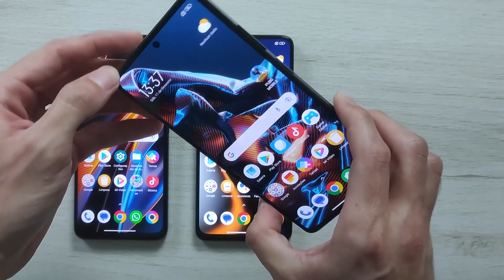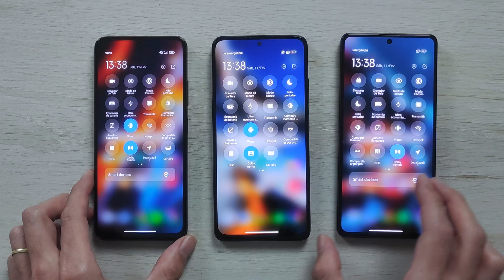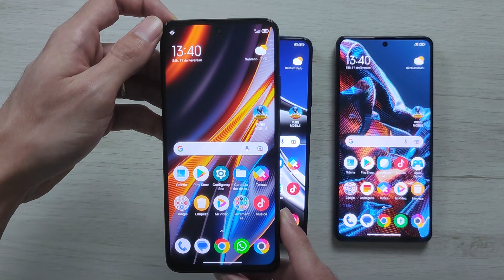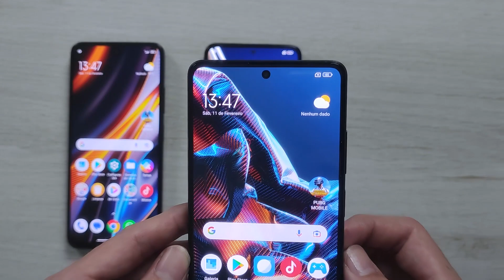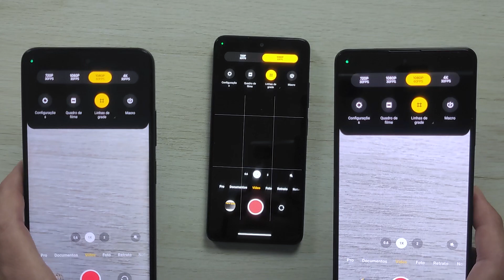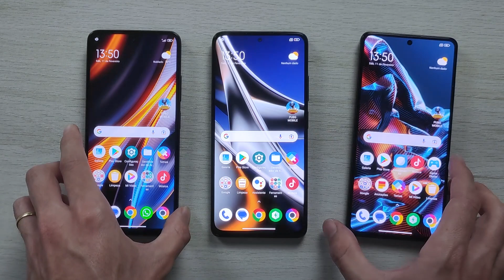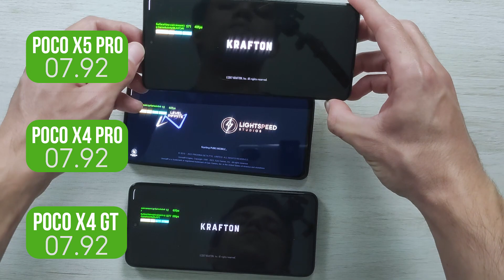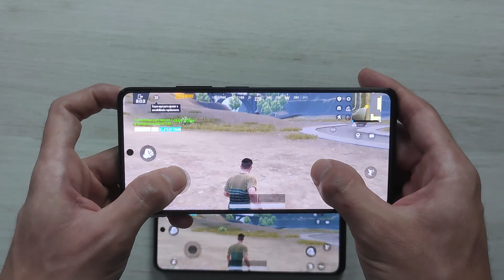POCO X5 Pro vs POCO X4 GT vs POCO X4 Pro - qual Celular é MELHOR?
🛒 POCO X5 Pro 5G (Amazon)

🛒 POCO X4 GT 8GB 128GB Azul (Amazon)
🛒 POCO X4 GT 8GB 256GB Preto (Amazon)
🛒 POCO X4 GT 8GB 256GB Azul (Amazon)
🛒 POCO X4 GT 8GB 256GB Prata (Amazon)

🛒 POCO X4 Pro 5G 6GB 128GB Amarelo (Amazon)
🛒 POCO X4 Pro 5G 6GB 128GB Preto (Amazon)
🛒 POCO X4 Pro 5G 6GB 128GB Azul (Amazon)
🛒 POCO X4 Pro 5G 8GB 256GB Azul (Amazon)

🛒 Redm Note 11
🛒 Redm Note 11s
🛒 POCO X4 GT
🛒 iPhone 11
🛒 iPhone 12

✅ POCO X5 Pro 5G Especificações:
👉 TELA: AMOLED, 1B colors, 120Hz, Dolby Vision, HDR10+, 500 nits
👉 Processador: Snapdragon 778G 5G
👉 HD e RAM: 64GB 6GB RAM, 128GB 6GB RAM, 128GB 8GB RAM, 256GB 8GB RAM
👉 Câmera Principal, Triplo: 108 MP, f/1.9, (wide)
8 MP, f/2.2, 118˚ (ultrawide)
2 MP, f/2.4, (macro)
👉 Câmera Frontal: 16 MP, f/2.5, (wide)
👉 Bateria  5000mAh 67W

✅ POCO X4 GT 5G Especificações:
👉 TELA: 6.6 LCD IPS, 144Hz, HDR10
👉 Processador: MediaTek Dimensity 8100 5G Octa-Core CPU
👉 HD e RAM: 128 GB 8 GB RAM ou 256 GB 8 GB RAM
👉 Câmera Principal, Triplo: 64 MP, f/1.9 (wide), 1/1.72", 0.8µm, PDAF
8 MP, f/2.2, 120˚, (ultrawide), 1/4.0", 1.12µm
2 MP, f/2.4, (macro)
Vídeo: 4K 30fps, 1080p 30/60fps
👉 Câmera Frontal: 20 MP, f/2.5, (wide), 1/3.06", 1.0µm
Vídeo: 1080p 30fps
👉 Bateria  5080mAh 67W
👉 Bluetooth: 5.3, A2DP, LE

✅ POCO X4 Pro 5G Especificações:
👉 TELA: 6.67 AMOLED, 120Hz
👉 Processador: Qualcomm SM6375 Snapdragon 695 5G (6 nm)
👉 HD e RAM: 128GB 6GB RAM, 256GB 8GB RAM
👉 Câmera Principal: 108 MP, f/1.9, 26mm (wide), 1/1.52", 0.7µm, PDAF - Global version
64 MP, f/1.8, 26mm (wide), 0.7µm, PDAF - India version
8 MP, f/2.2, 118˚ (ultrawide), 1/4", 1.12µm
2 MP, f/2.4, (macro)
Video: 1080p 30fps
👉 Câmera Frontal: 16 MP, f/2.5, (wide), 1/3.06" 1.0µm
Video: 1080p 30fps
👉 Bateria  5000mAh 67W
👉 Bluetooth: 5.1, A2DP, LE
👉 Tem NFC: Sim
👉 AnTuTu: 335353 (v8), 384646 (v9)

(00:00) Introdução
(00:33) Diferença entre os Smartphones
(01:15) Tela
(02:45) Processador
(03:38) Bateria
(04:21) Câmera
(07:15) Fotos Câmera Principal
(08:00) Fotos Câmera Frontal
(08:10) Video Câmera Principal
(08:56) Video Câmera Frontal
(09:37) Teste em Games
(11:48) Minhas Impressões